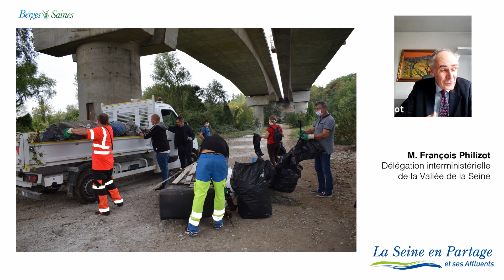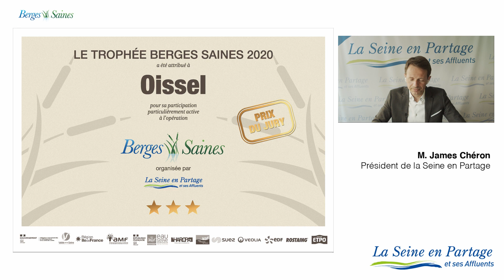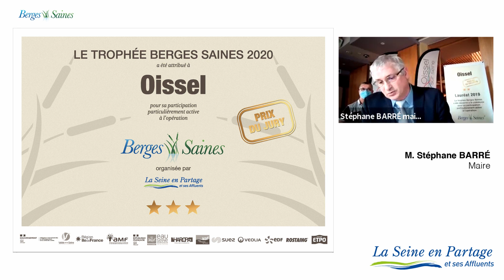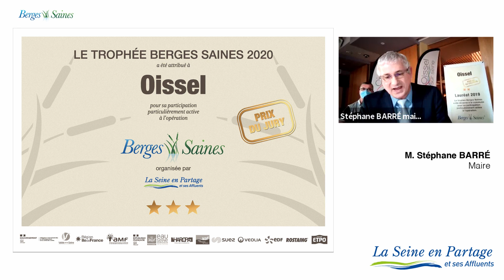Trophées Berges Saines 2020 - Oissel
Trophées Berges Saines 2020